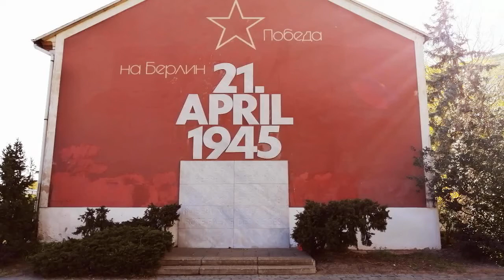ביקור בבית שבו התחיל הקרב על ברלין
ה-21 באפריל מסמל את כניסת הכוחות הסובייטים לתוך ברלין ולמעשה תחילת "הקרב על ברלין" שבסופו נכנעה גרמניה הנאצית. 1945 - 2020